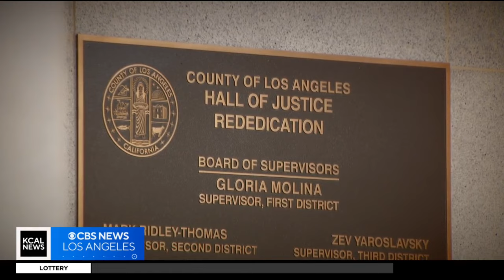Repeat offenses or rehabilitation, the two sides of the juvenile justice system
Months after their son's death, Karen and Eric Ruffins continue to hold on to the memory of their "third heartbeat." Suzie Suh shares their story.